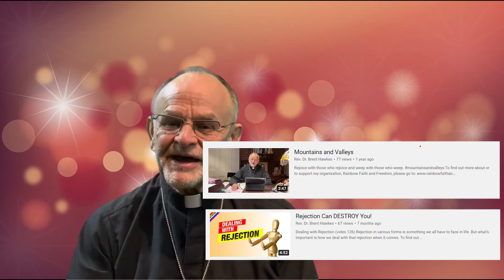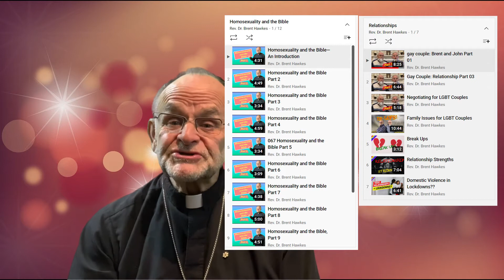Celebrating 150 Vlogs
We recently surpassed 150 vlogs on this channel! We have come a long way since we started this channel almost 2 years ago in March 2020. This video talks about our journey and accomplishments over the past 2 years and our plans moving forward.

Credits:
Music - Fiesta de la vida by Aaron Kenny  from YouTube music

To find out more about or to support my organization, Rainbow Faith and Freedom, please go

You can watch this video with closed captioning! Click the CC button in the bottom right corner of the video player or continue reading the description.

161